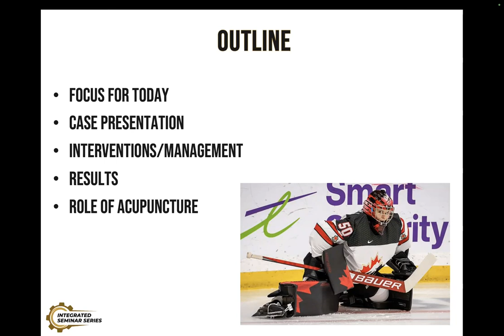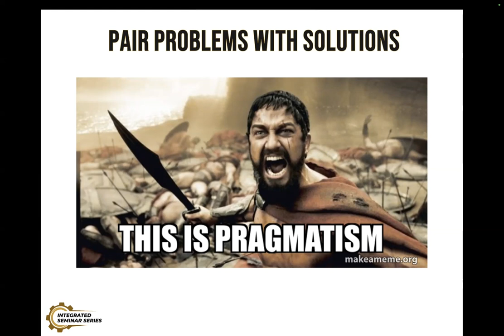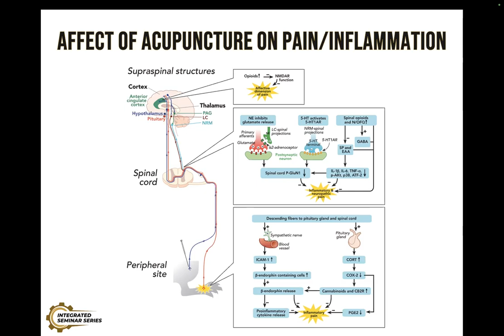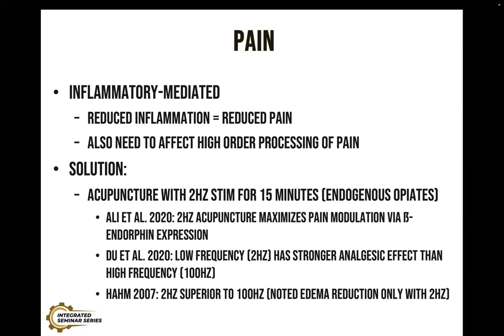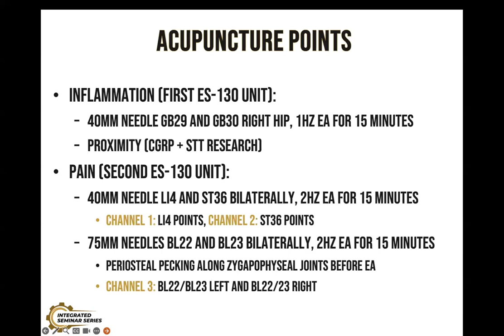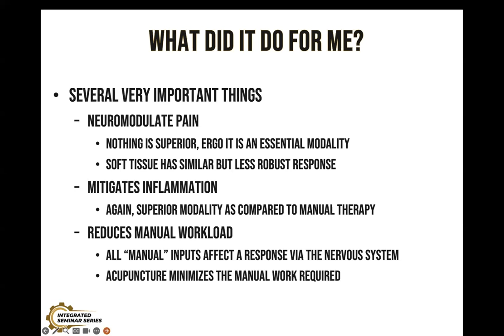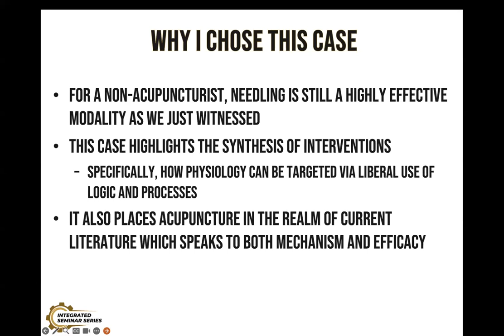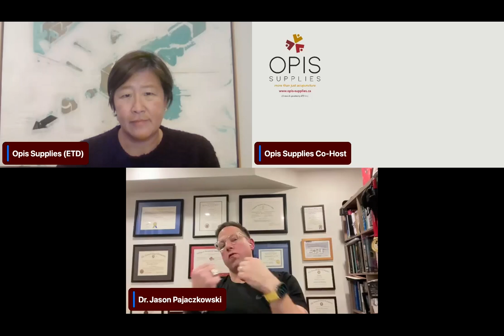A case study of hip pain in a professional ice hockey goalie.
Neuromodulating pain and inflammation and facilitating therapeutic inputs with acupuncture.
Dr. Paj outlines the management of hip pain in a professional ice hockey goalie. Two separate but interconnected complaints; one an acute injury and the second a long-standing complaint, are managed with the use of acupuncture.